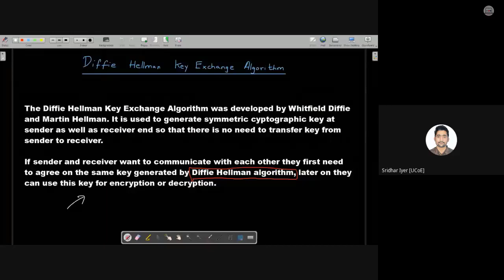Lecture 22 | Problems on Diffie Hellman Key Exchange Algorithm | Cryptography and System Security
I am glad to present to you the latest live lecture series on "Cryptography and System Security".

Lecture 22 | Problems on Diffie Hellman Key Exchange Algorithm | Cryptography and System Security  | Sridhar Iyer

Download Lecture Notes From

Branch : Computer Engineering
Year : Third Year , Semester 6
College : Universal College of Engineering, Vasai
Instructor : Asst. Professor Mr. Sridhar Iyer

Qualification: M.E, B.E ( Computer Engineering ) , PhD(Pursuing) , Certified Ethical Hacker

DO JOIN MY TELEGRAM CHANNEL FOR FREE COURSES